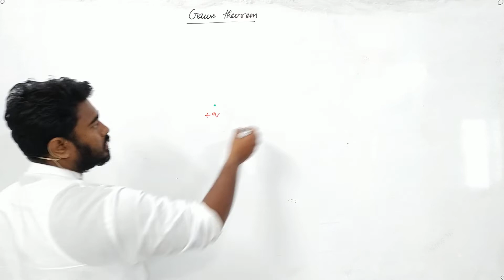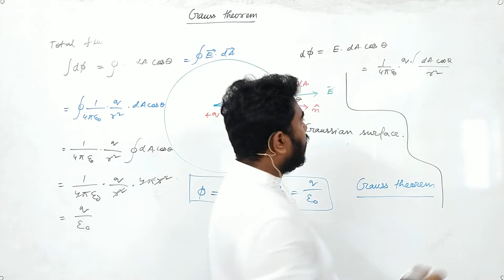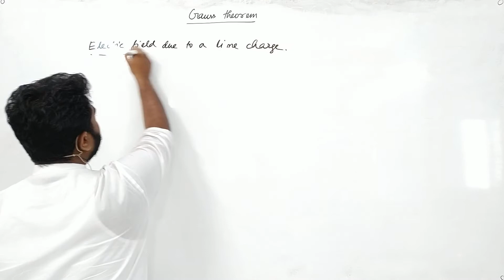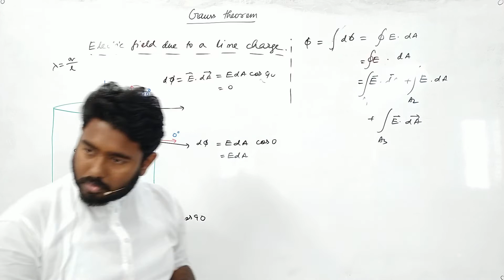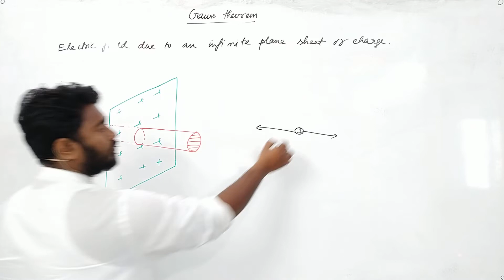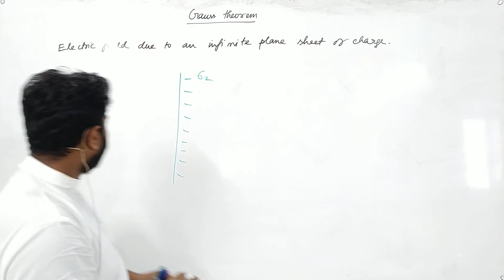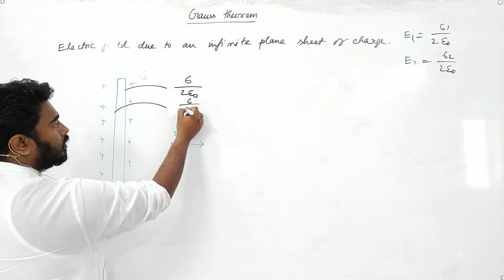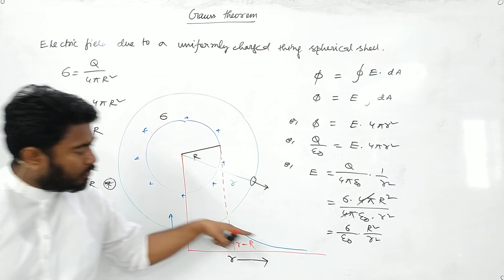Gauss law | Gauss law and its application 2/2 | Ch 2 | Class 12 | ICSE,CBSE,WBHS